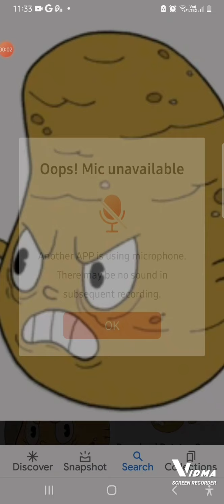CUPHEAD BOTANIC PANIC MUSIC